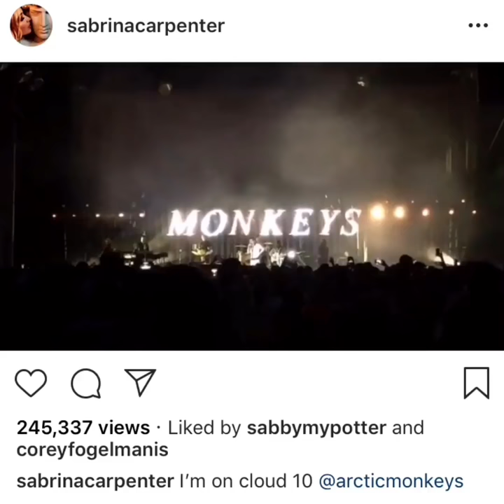Sabrina Carpenter Arctic Monkeys Why’d You Only Call Me When You’re High from fan to performing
This was on her Instagram on July 24 and then she performed it at Billboard Hot 100 Fest on August 19, 2018